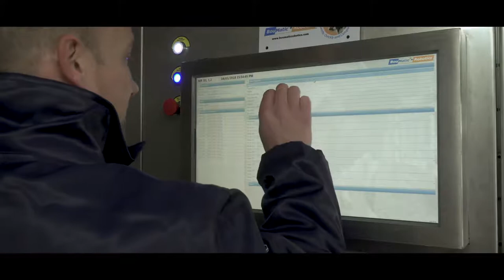Gaec Le Rocher MR-D1 avec technologie DualFIT de BouMatic Robotics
Les exploitants traient depuis novembre 2017 avec le robot de traite MR-D1 de BouMatic Robotics. Ils sont absolument ravis d’avoir fait ce
choix : «Nous avons gagné en qualité de traite et en qualité de vie », nous confie l’éleveur ! Leur choix a également été guidé par le coût d’entretien, la proximité de leur concessionnaire ainsi que par la technologie DualFIT – le système d’accrochage «double pince» qui permet de brancher deux gobelets en même temps pour un gain d’efficacité/rapidité.